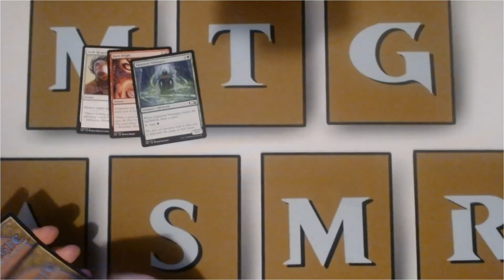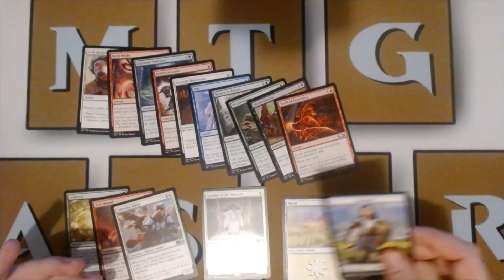Magic: The Gathering Core Set 2021 Booster Pack [Intentional] ASMR #28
Hello and welcome to the MTG_ASMR YouTube channel!

I slowly open Magic: The Gathering booster packs, causing stimulating auditory and visual ASMR sensations.

Today I opened pack number 28 out of 36.

***Headphones are recommended for the optimal ASMR experience***